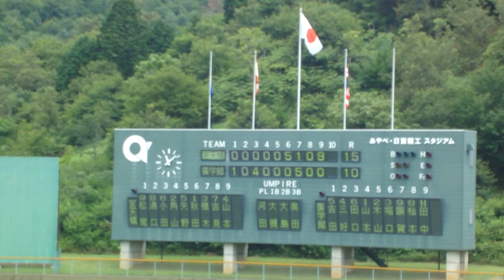宮津天橋高校、夏の初陣は京都廣学館で５点差と４点差を２度跳ね返す大逆転劇！～2022夏の高校野球 京都大会１回戦～ ⑪/11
宮津天橋が京都廣学館に15対10で勝利し、初の校歌斉唱！

京都府北部の府立高校再編の一環で、2020年4月に宮津高校と加悦谷高校が統合され、宮津天橋高校が誕生しました。
2022年3月、宮津高校と加悦谷高校の最後の卒業式が行われるまで2年間は宮津高校と加悦谷高校、宮津天橋高校に入学した生徒による連合チームで高校野球京都大会に参加しました。
2022年夏から｢宮津天橋高校｣として夏の高校野球京都大会に臨んでいます。

その記念すべき第１戦の相手は京都廣学館高校(旧南京都高校･精華町)で、7月14日にあやべ・日東精工スタジアム※に於いて対戦しました。
５回裏、京都廣学館高校の攻撃中に雨が激しくなり中断、宮津天橋高校VS京都廣学館高校０対５のまま翌日に延期となるも、また雨天の影響で7月16日に再開しました。

※2022年4月、あやべ球場はネーミングライツで｢あやべ・日東精工スタジアム｣になりました。